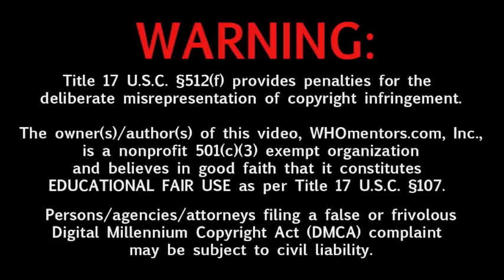teamELENA #1 Fan Favorite Project Runway 2012: IIMUAHII Fans Support Elena Slivnyak!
On Thursday, September 6, 2012, AfterBUZZ-TV host Alina Akram, and co-hosts Virginia Reyna, Lauren Mendoza, and Lauren Leonelli discussed Season 10, Episode 8: "Starving Artists," and who occupies the #1 position of the Project Runway Fan Favorite Leaderboard:

Alina Akram:
Speaking of these lovely designers, who's the fan favorite right now on iTunes?

Lauren Leonelli:
Who was it...who was it last week?

Lauren Mendoza:
Last week, and the week before, and the week before, and the week before was Elena... and I have tripled check this, you guys, I tripled checked it...it's Elena!

Who's your favorite PROJECT RUNWAY designer for Season 10?

Ours is Elena Slivnyak aka teamELENA and we're encouraging individuals to volunteer time every 5 minutes of each day to qualify the twitter hashtag teamELENA to receive a charitable grant. Elena Slivnyak has pledged the entire $10,000 to various charitable projects, with the largest pledge to support the World Wildlife Fund's global conservation efforts with a one-time donation of $5,000!

WHOmentors.com, Inc. encourages individuals with their own laptops to create unique tweets with the hashtag, "teamELENA."

Our goal is to generate more than 500,000 online votes via Twitter!

Please refrain from scheduling duplicate Tweets (Twuffer or SproutSocial). Near duplicate Tweets aren't allowed (switching words or letters around), etc; Such Tweets will be deemed VOID. One tweet per user will be counted as a vote within a five-minute period.

You can also directly engage interested parties to ask them to SMS text TEAMELENA to 50500 or use a QR reader to make a tweet:

Encourage others to sign in to Twitter and vote by tweeting with the hashtag

Voting is open from 9 pm ET on 7/19 until 3 am ET on the day of the finale. The grantee will be revealed during a live broadcast of the finale fashion show.

WHOmentors.com, Inc. has confirmed the fundraising activity and her pledge to contribute the entire amount to charity with a one-time donation of $5,000 earmarked for World Wildlife Fund (WWF):